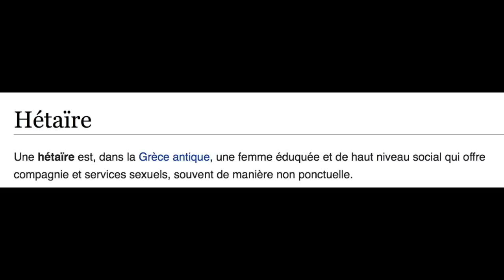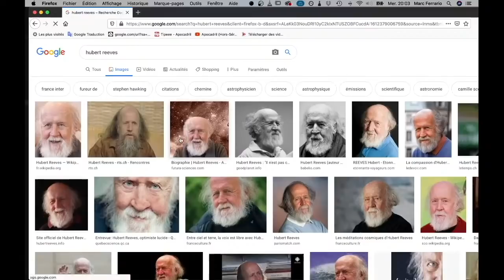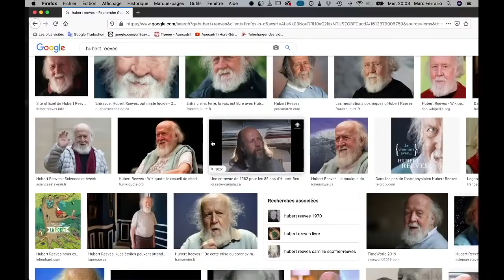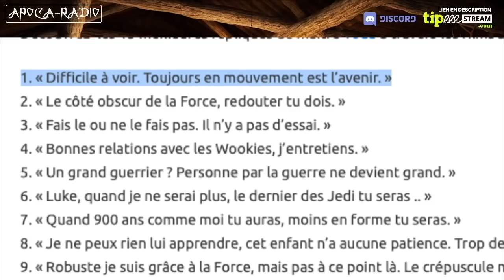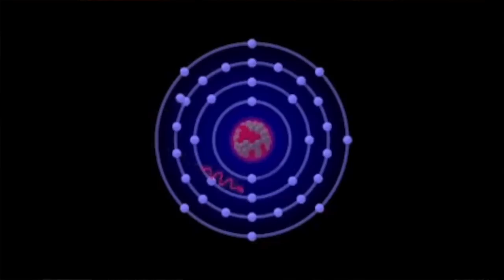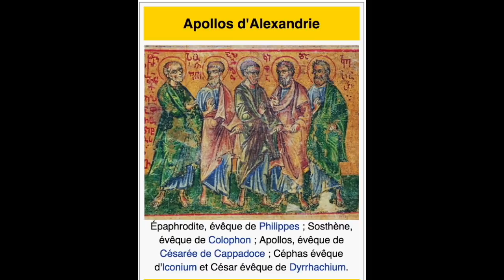APOCALIVE 1 Short-cut; Du ragot Parisien à la physique quantique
Petite version condensée de quelques passages du premier Live.Le meilleur est pour la fin de la version originale. Apollos et Giles Sont à déguster comme le plus subtile des mets dans la version longue du live évidemment.